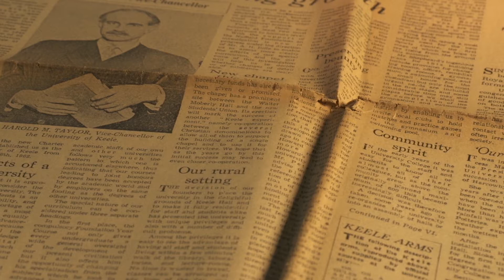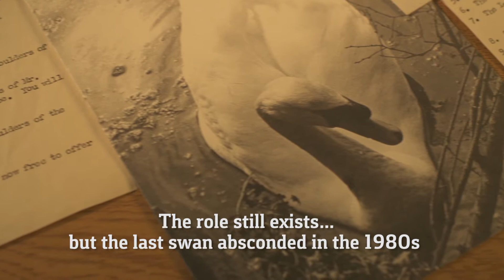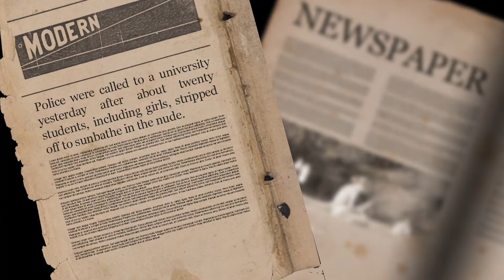Keele's History & Legends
Keele's History and Legends:

The myths, legends and traditions of Keele are extremely popular among our students.

With an estate dating back to the Knights Templar, the mysterious ghost of Lady Sneyd and the revolutionary Keele passport, find out what makes Keele's history so unique.